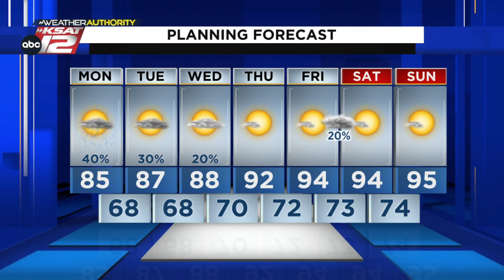Random, pop-ups possible again this afternoon.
Warm and humid, with a few pop-up downpours this afternoon.